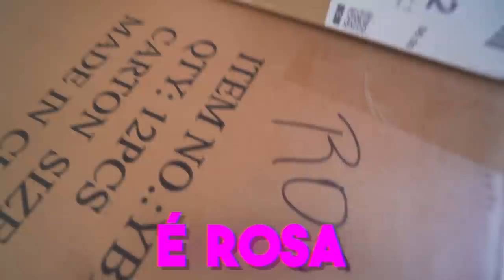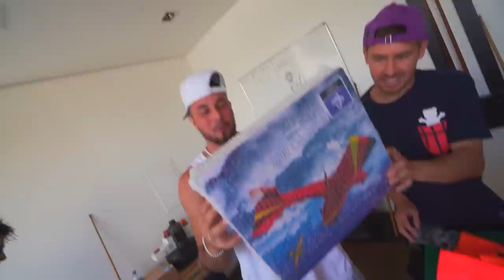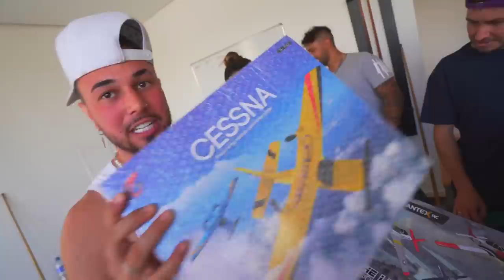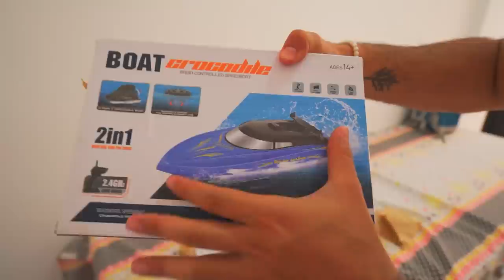COMPREI VÁRIOS CAIXAS MISTERIOSAS E VEIO TUDO ISSO !! 3.500 Reais 😵